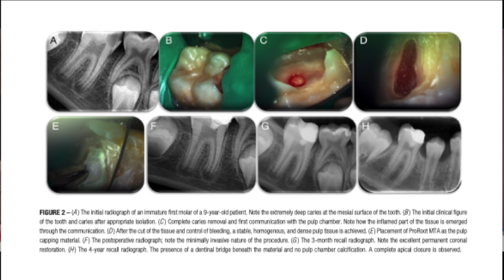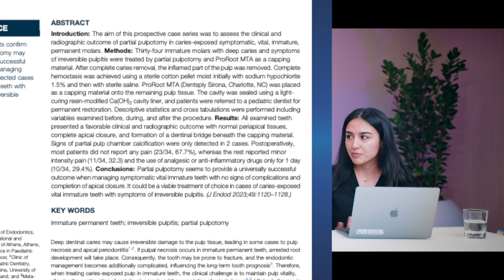Endo Articles Review: Outcomes of Pulpotomies Clinical Study With Dr Fida and Meshkin Part 1 of 3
Dr. Nasseh sits with this sessions's expert, Tufts School of Dental Medicine Endodontics chair and post graduate endodontic director to discuss three articles  of interest from the endodontic literature in 2023. Please read the full article in Journal of Endodontics.

(current series 4-7)
AOS #4: Sabeti et al 2024: Outcome of Contemporary Nonsurgical Endodontic Retreatment: A Systematic Review of Randomized Controlled Trials and Cohort Studies

AOS #6: Schmidt et. al 2024: How Does Intentional Apical Foraminal Enlargement Affect the Foramen and Root Canal Morphology?

AOS #7: Dophin et al. 2024: Efficacy of the TuttleNumbNow Intraosseous Anesthesia for Pulpal Anesthesia in Mandibular First Molar Teeth.